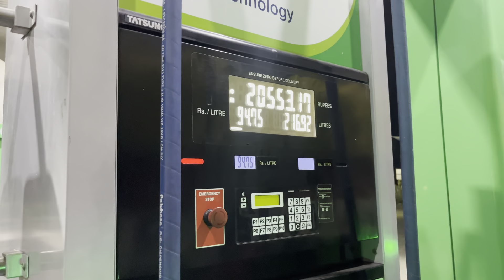Kerala ki Start Ayam || DAY 02 || Chennai full Trafiic